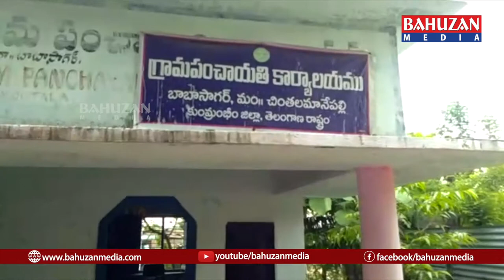బాబాసాగర్ గ్రామపంచాయతీ ZPTC డుబ్బుల శ్రీదేవి గారికి సన్మానం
zptc డుబ్బుల శ్రీదేవి గారికి సన్మానం  కొమురంభీం జిల్లా, బాబాసాగర్ గ్రామపంచాయతీ లో ఆసరా పెన్షన్, వితంతు పెన్షన్ పంపిణి కార్యక్రమం లో భాగంగా ముఖ్య అతిధిగా వచ్చిన చింతలమానెపల్లి మండలం zptc డుబ్బుల శ్రీదేవి గారిని శాలువాతో ఘనంగా సన్మానించారు గ్రామ అభివృద్ధికి ప్రతి ఒక్కరు తోడ్పడాలని ఆమె కోరారు  trs ప్రభుత్వం  ప్రవేశపెట్టిన సంక్షేమ పథకాలు వివరించారు ఆసరా, వితంతు పెన్షన్ పత్రాలను ప్రజలకు అందచేశారు అనంతరం గ్రామములోని పాఠశాల లను సందర్శించారు విద్యార్థుల పలు సమస్యలపై ప్రభుత్వం దృషిటికి తీసుకెళ్తానని ఆమె అన్నారు  ఈ కార్యక్రమం లో గ్రామ సర్పంచ్ మాట్లాడుతూ గ్రామం లో ప్రతి ఇంటికి ఒక మరుగుదొడ్లు నిర్మించాలి అని గ్రామ ప్రజలకు అందుబాటులో ఉండి సేవచేస్తానని అన్నారు ఈ కార్యక్రమం లో ఉపసర్పంచ్ జాబరి.భాస్కర్, కార్యదర్శి అమరేందర్, వార్డు సభ్యులు వున్నారు